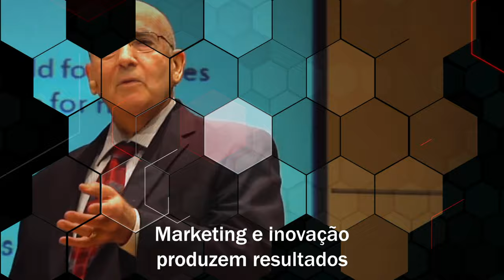Aprenda as novas estratégias e tendências do Marketing com Philip Kotler | TRAILER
Philip Kotler é uma das maiores referências do Marketing. Não é à toa que ele é conhecido como o Pai do Marketing.

Kotler é professor universitário na Universidade e em 2005 foi selecionado como o quarto maior guru de negócios pelo Financial Times (atrás de Jack Welch, Bill Gates e Peter Drucker) e foi considerado pelo Management Centre Europe "o maior dos especialistas na prática do Marketing."

Em 2008, o Wall Street Journal o listou como a sexta pessoa mais influente no mundo dos negócios!

E é com grande honra que anunciamos que sim, Kotler está aqui com a gente na Staage e preparou um baita conteúdo pra você que quer alavancar seu negócio através do Marketing.

Nada melhor do que aprender com uma das maiores referência mundiais, né, galera?

E aí, o que você está esperando pra se tornar um Staager? Estamos te esperando!

O QUE É A STAAGE?

A Staage é um novo conceito em plataforma de streaming na qual você pode acompanhar, de pertinho, grandes players do Marketing e aprender como eles fazem lançamentos milionários dentro de seus nichos de atuação!

Além disso, você vai aprender a dominar as principais competências de marketing, como: Copywriting, Tráfego, Growth, Vendas, Instagram, Comunidade, Lançamentos, Podcasts, e muito mais!

E não acaba por aí, não! Na Staage, você tem acesso à Bastidores, Masterclass, Aulas e Documentários em um único lugar! Você nunca viu nada igual antes, nem no Marketing e nem na Internet toda. Esperamos você!